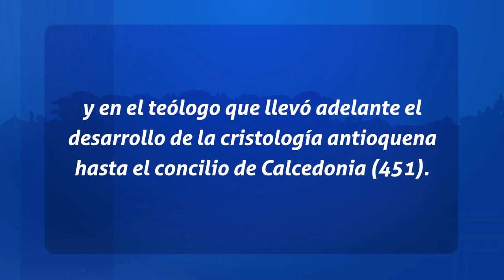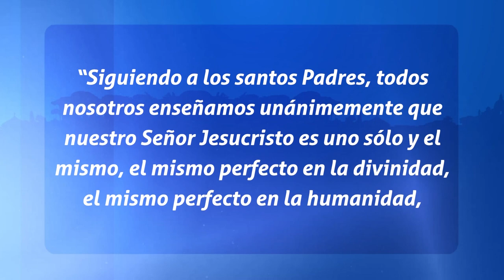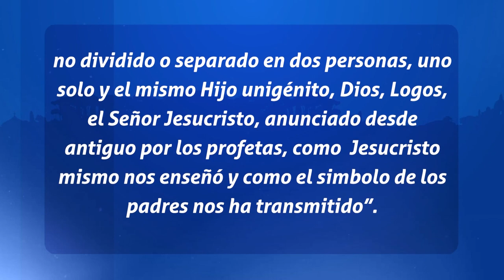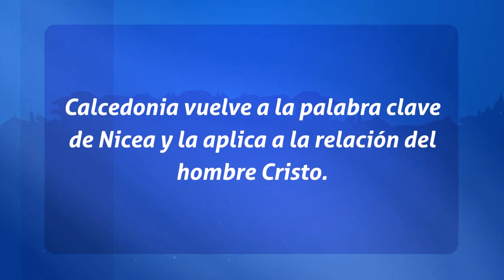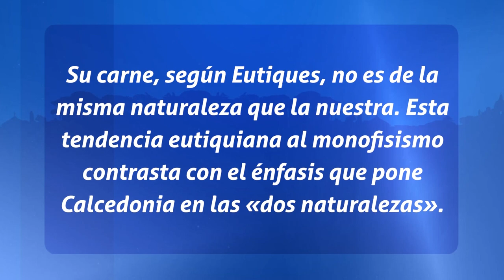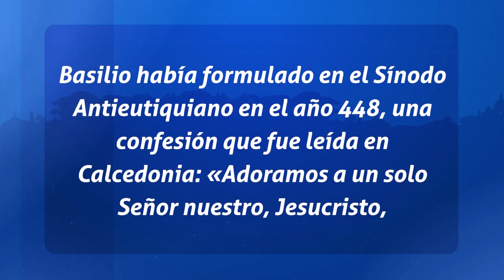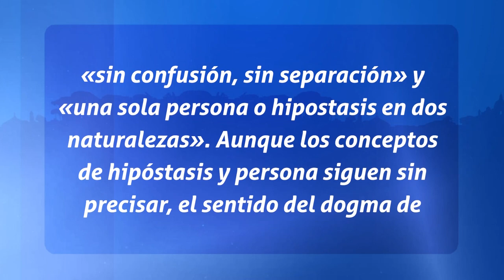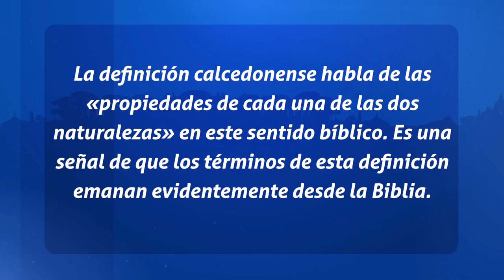Padres de la Iglesia - La Cristologia del Concilio de calcedonia (451d.C)